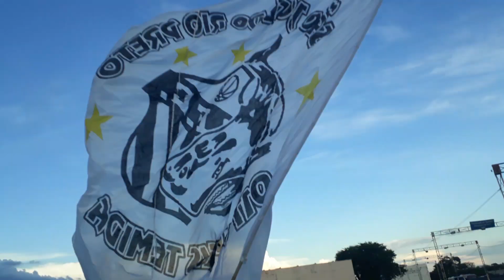T.O.S.S - TJ RIO PRETO - TJ Catanduva Representando o SANTOS FC no interior.💪